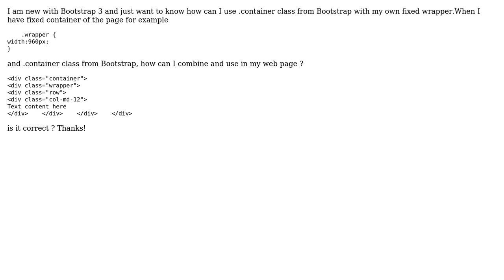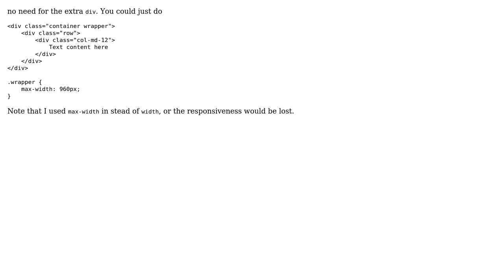Boostrap 3 and wrapper how to use it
With thanks & praise to God, and with thanks to the many people who have made this project possible! You are responsible for your own actions.